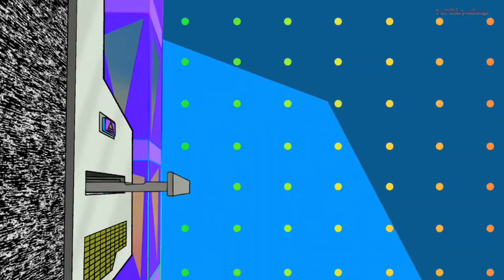My Reaction That Sprout is becoming Universal Kids on September 9th